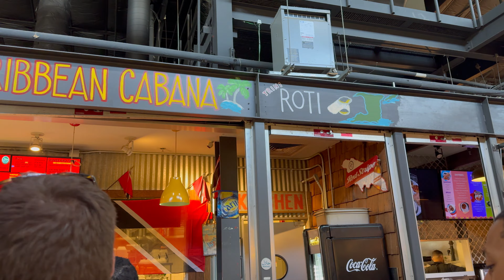SHOPPING LOCAL DALLAS, TEXAS FARMER'S MARKET | Organic Foods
Join me as I explore the DFW local farmer markets! In this vlog, I'm not just shopping for fresh, organic produce, but also supporting our incredible small businesses. From farm-fresh fruits and vegetables to handmade candles, there's so much to discover. Let's celebrate the spirit of our community together!